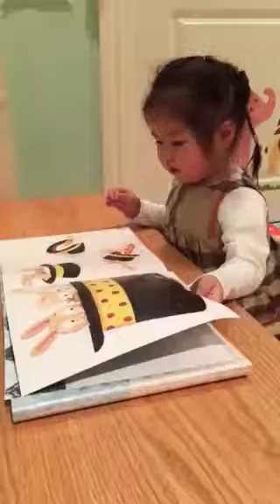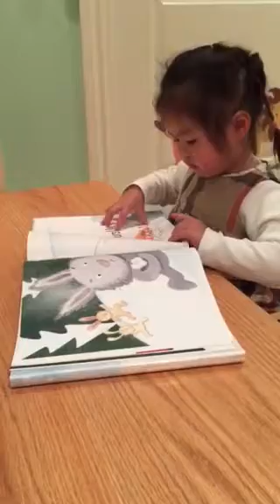Melody（两岁）讲故事好激动 2 yrs Baby telling a story